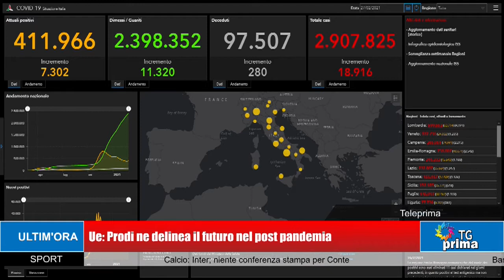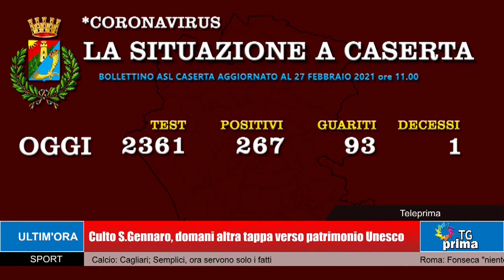TG Prima Ore 21:00 (27-02-2021)